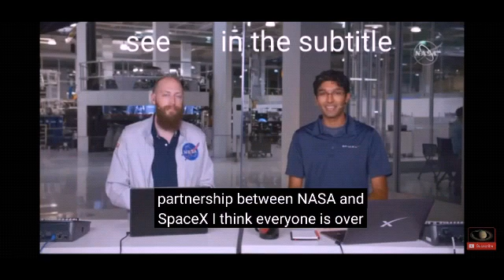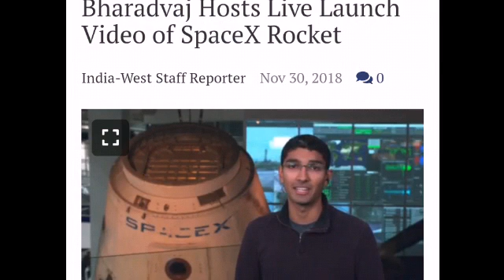Spacex mission dragon spacex host by indian shiva bhardwaj, indian live stream hoster shiva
Hello dosto,
Aap sab jante hai ki spacex and nasa ne milkar dragon spacex launch kiya jisko apne love deka hoga.
Is live mission ko host kar rha tha ek indian american shiva bhardwaj.  Jisne kye mission ko host kiya hai spacex ke.
Video ko like jrur krna.

Shiva bhardwaj host some more spacex mission

and give your reply and suggestions for the better editing video and more creativity.

For the latest post update
And keep supporting the channel
Thanks
For watching the videos.